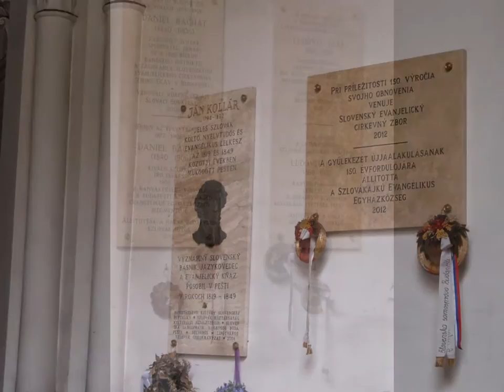S karavanom v Budapešti